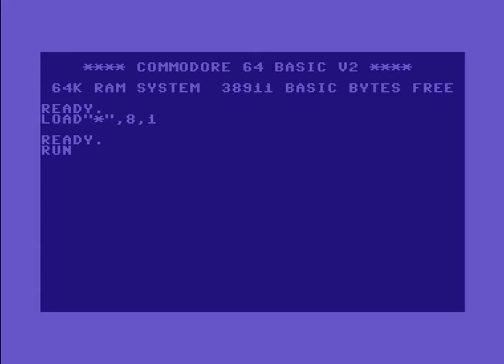Polstar Intro ! Commodore 64 (C64)